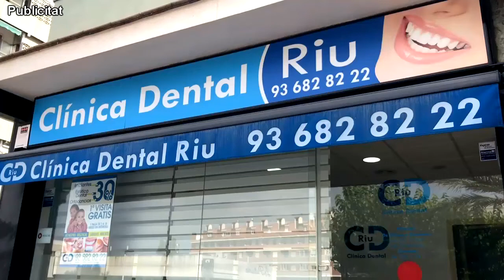SATV 190121 Podem SAB - Reacció decisió TSJC eleccions 14F